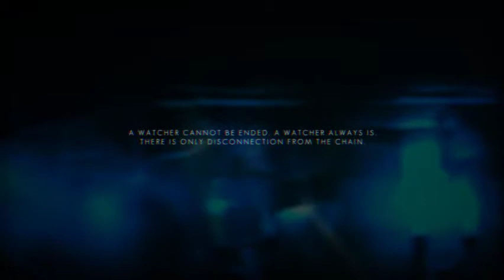The Swapper, Part 3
I have tried to upload this a few times. Now the description is done -- Watch live